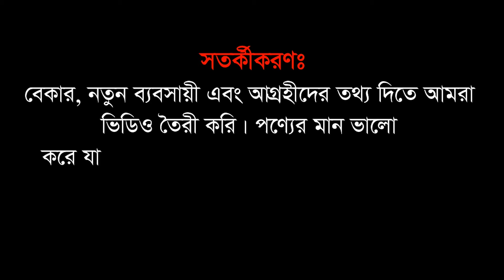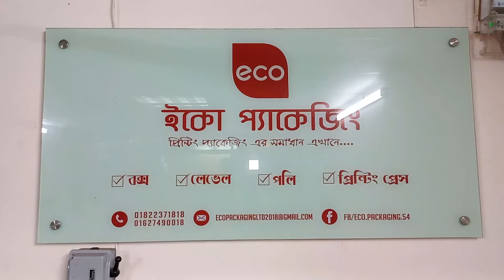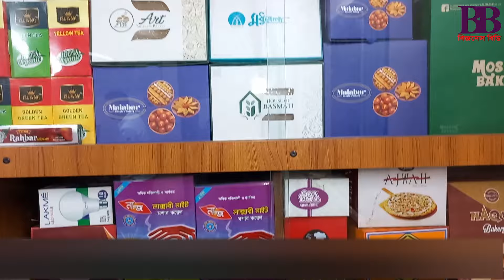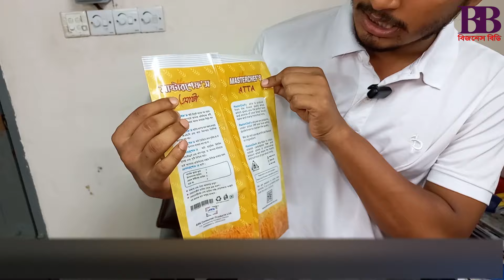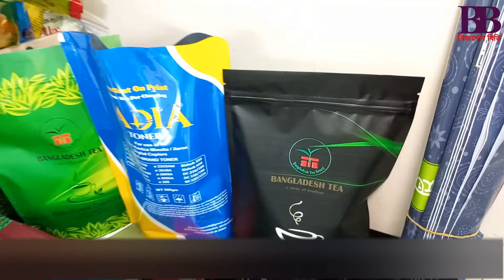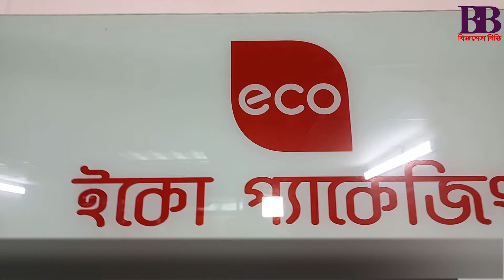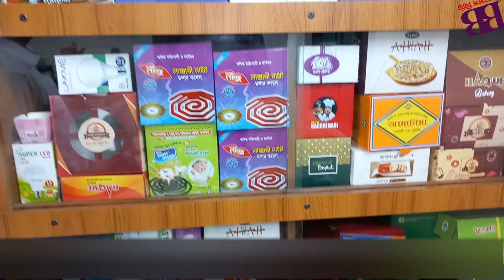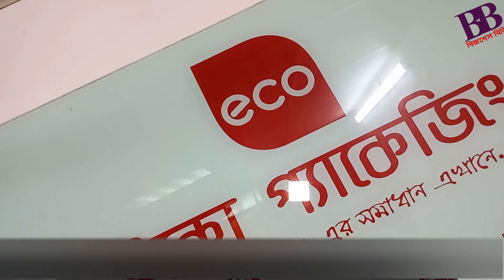প্যাকেজিং বক্স, ব্যাগ, পলিসহ প্যাকিং আইটেমের হোলসেল মার্কেট| Packaging Wholesale Market| Business BD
ইকো প্যাকেজিং- 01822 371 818, 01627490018
রিসোর্স ফুল সিটি (লিফটের ৩), নোয়াখালী টাওয়ারের বিপরীতে, পুরান পল্টন, ঢাকা

ব্যবসায়ীবৃন্দ আজ আপনাদের সন্ধান দেব প্যাকেজিংয়ের আইটেমের পাইকারি মার্কেটের। এজন্য বিজনেস বিডি গিয়েছিল প্রিন্টিং এবং প্যাকেজিংয়ের জন্য বিখ্যাত রাজধানী ঢাকার পুরান পল্টনে। এখানকার ইকো প্যাকেজিং থেকে পাইকারি দামে আপনার চাহিদামত যেকোন ধরনের বক্স, পলি, ব্যাগসহ প্যাকেট বানিয়ে নিতে পারনে। চলুন বিস্তারিত জেনে নেই।